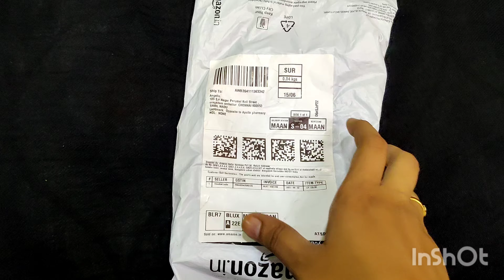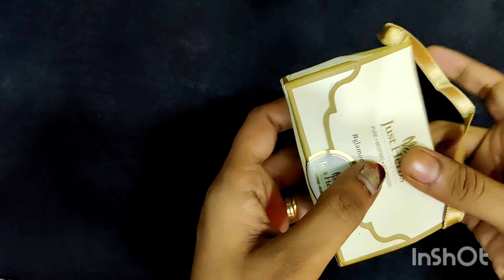Unboxing Micro lipstick.